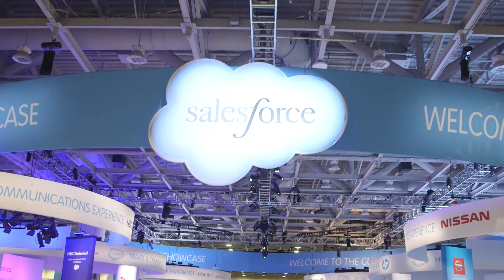DGR TV: Predictive Analytics With Big Data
This year at Dreamforce, Lattice Engines CMO Brian Kardon shares his insights on predictive analytics with big data, giving marketers -- and the sales team -- a forward-looking perspective about who in the target audience you can close in on.